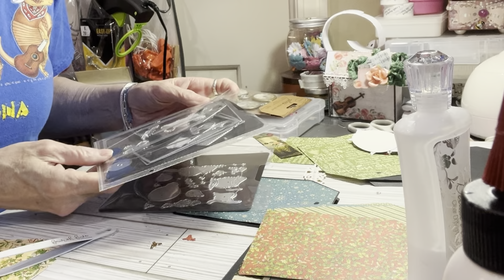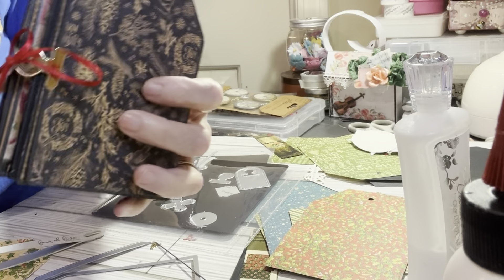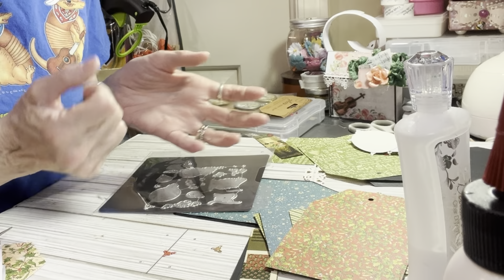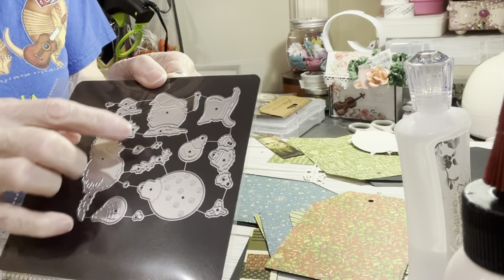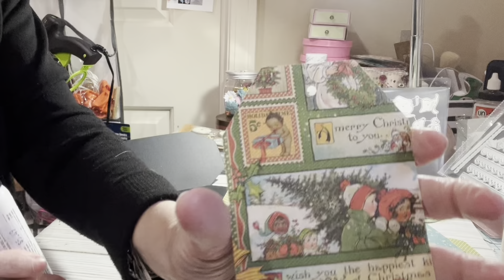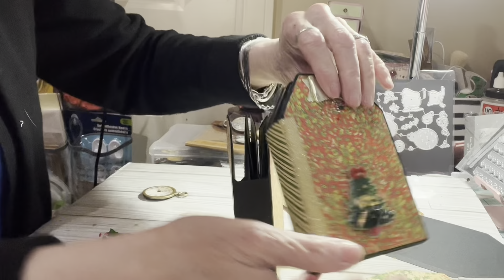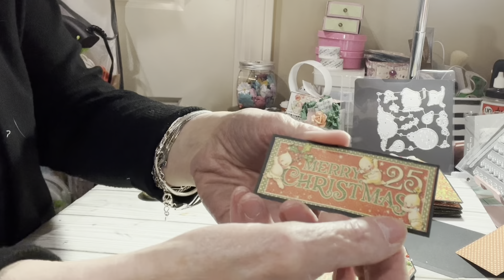Christmas Tag for mini with altered Spine and Gift card Holder🎄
I wanted to make a slimmer profile for this project so I altered the spine. You will make a mini album that can hold up to 12 photos!  You can also include a gift card!

The mini tag die and the pocket die are at the KScraft store on Amazon.  My baby album tag die video has the links.  It is inexpensive but so cute and versatile.

This is not a paid video!!! I buy my own stuff to make and share with you. I make no commissions.